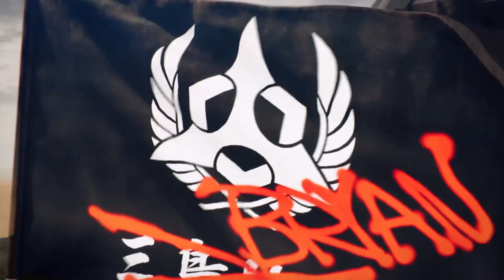Tekken 8 - Character Story - Bryan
I thought bryan's story would end more.. Chaotic. Like world domination kind of chaos. Let me know what you guys think of just having each character episodes without introductions and everything.